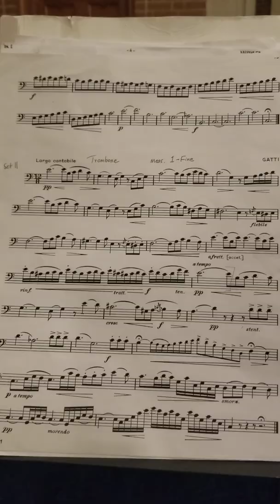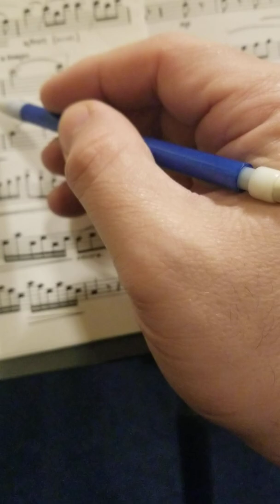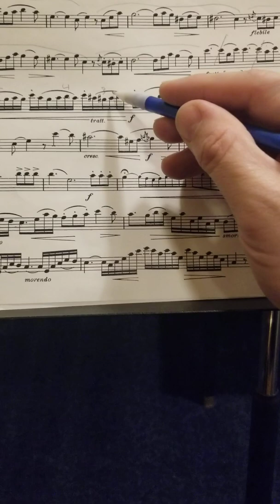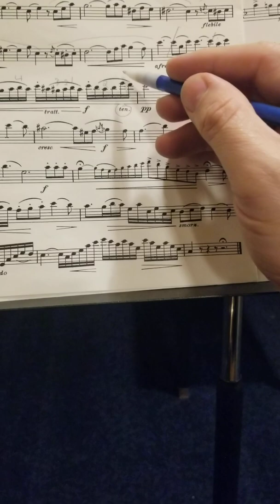York audition Set 2 IMEA C major